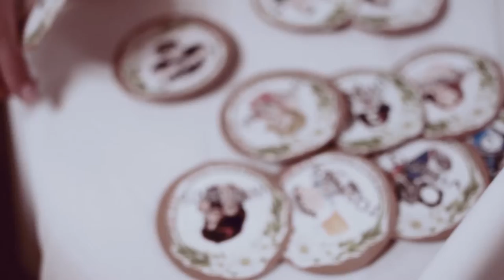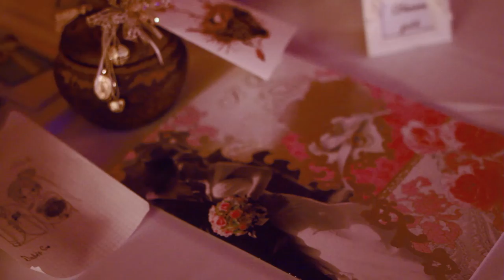Levita&Bruno Wedding Movie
Video by PLUSFRAME